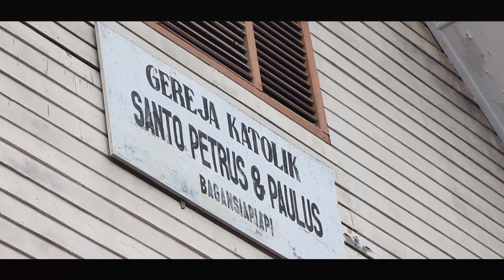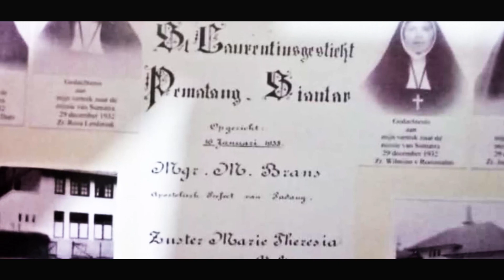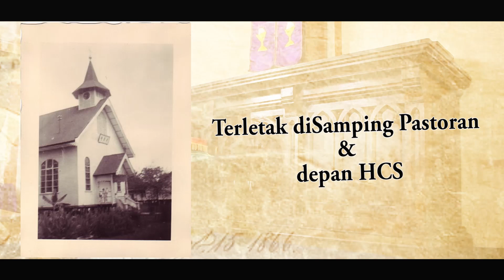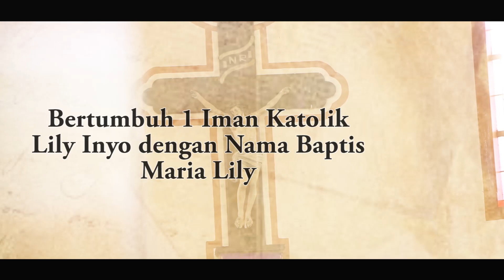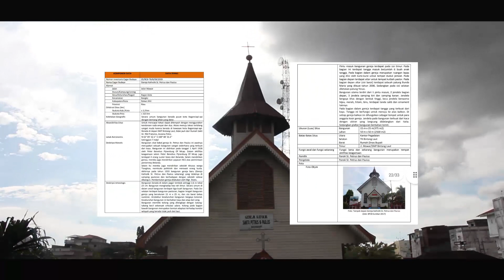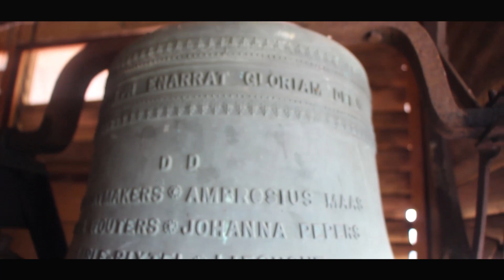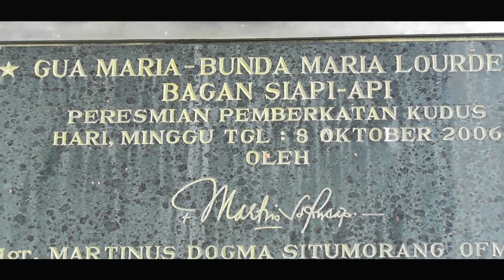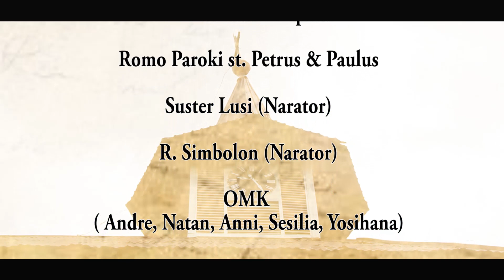Video Dokumenter : " Stori Gereja Katolik st. Petrus & Paulus Bagansiapiapi "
Video dokumenter ini merupakan stori (cerita) Gereja Katolik st. Petrus & Paulus Bagansiapiapi.
Terima Kasih kepada : Romo Paroki, Suster Lucia (Narator), Pak R. Simbolon (Narator), teman² OMK dan Umat Paroki st. Petrus dan Paulus Bagansiapiapi.
Tetap dukung channel ini dengan tonton, like dan share.
Terima Kasih